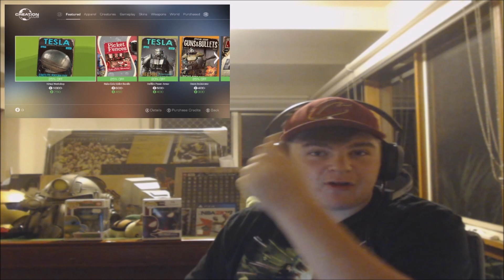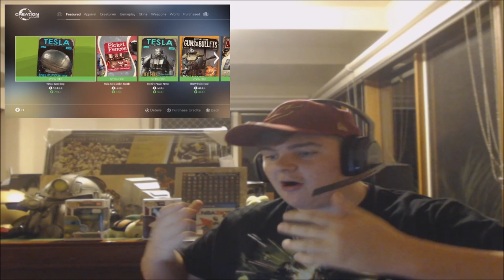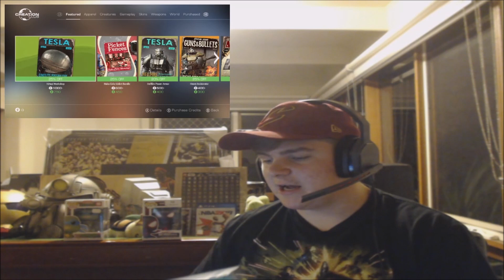Bethesda Changes Fallout 4's Creation Club's Update Schedule Again!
Thank You guys so much for watching this video!